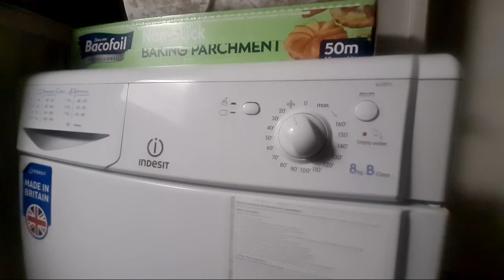Highlight 1:33:25 – 1:38:25 from Indesit IDC8T3 Condenser Tumble Dryer Full Cycle